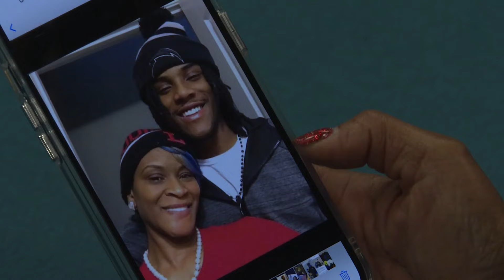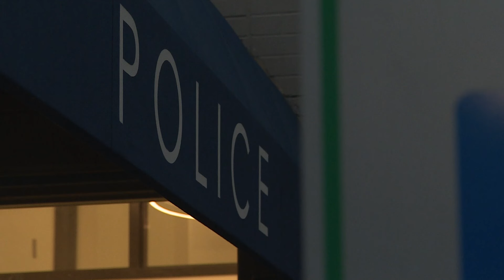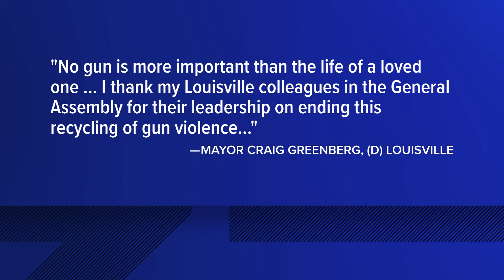Bipartisan bill calls for destroying confiscated guns in Kentucky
It would require Kentucky State Police to destroy any guns used in violent crimes instead of auctioning them off, like they do currently.